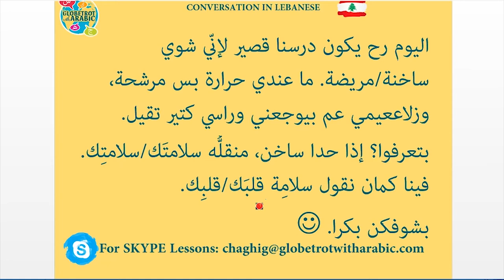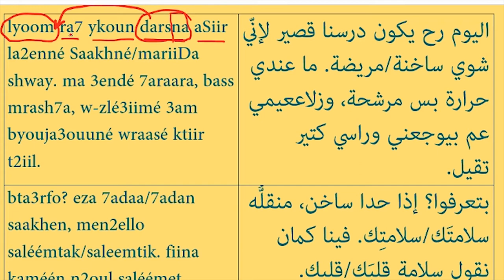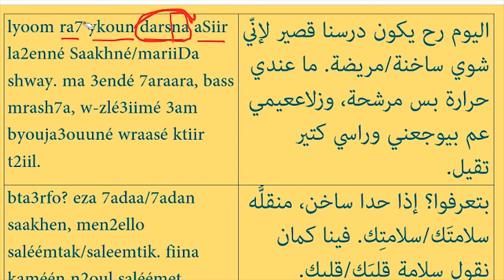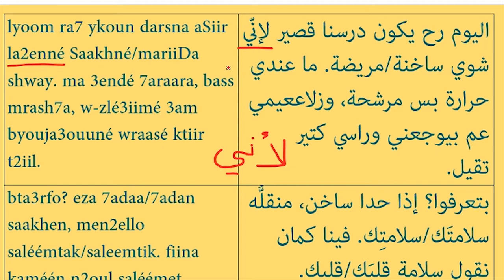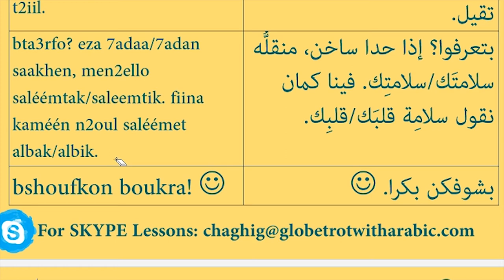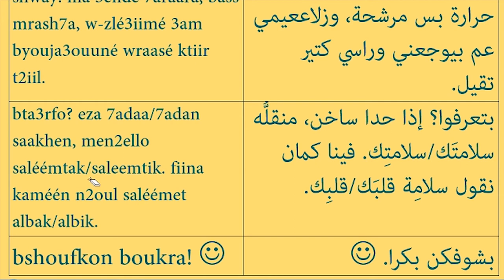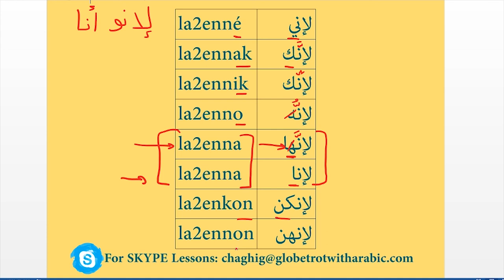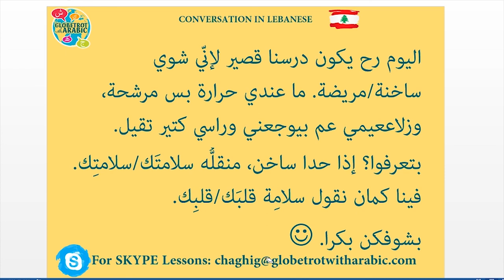HOW TO SAY GET WELL SOON IN THE LEBANESE ARABIC LANGUAGE (LEVANTINE ARABIC/ DIALECT). LEARN ARABIC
In this short Modern Standard Arabic lesson (MSA/FusHa), you will learn  short passage:

TODAY OUR LESSON WILL BE SHORT BECAUSE I AM A BIT SICK. I DON'T HAVE FEVER BUT I HAVE A COLD, MY THROAT HURTS AND MY HEAD IS VERY HEAVY.
YOU KNOW? IN ARABIC WE SAY "GET WELL SOON" /SALEEMTAK/SALEEMTIK IF SOMEONE IS SICK.